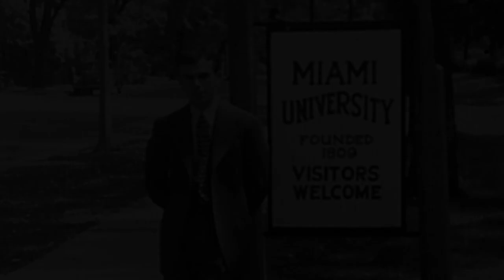MUDEC Luxembourg 45th Anniversary Celebration Ambassador John Dolibois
This is an official Miami University video, created by University of Communications and Marketing.